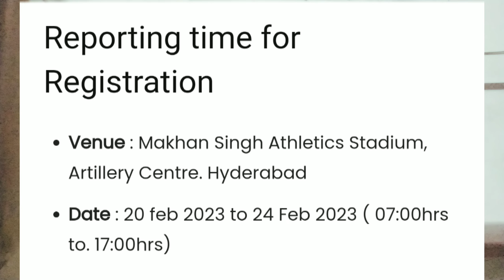Indian army boys company sports quota Bharti 2023./ भारतीय सेना बॉयज कंपनी स्पोर्ट्स कोटा भर्ती।